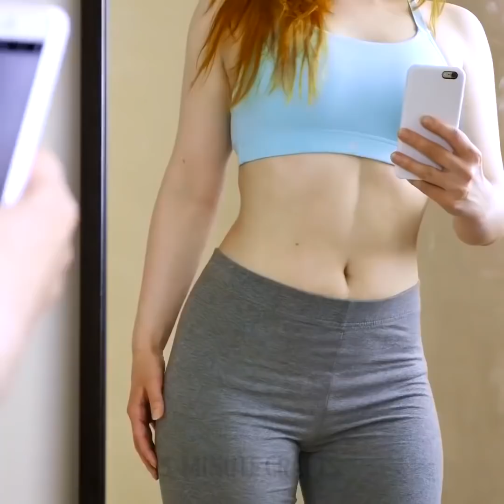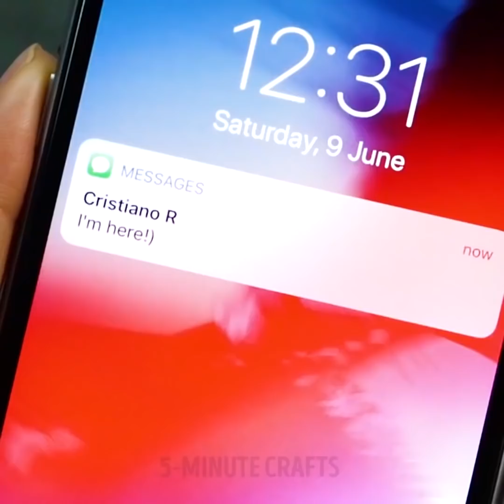23 LOCOS TRUCOS DE BELLEZA QUE FUNCIONAN DE MARAVILLA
¿QUIERES CONOCER LOS MEJORES TRUCOS DE BELLEZA?
¿Sabías que ya tienes una de las herramientas de belleza más eficaces en casa? ¡La cinta adhesiva es increíblemente multifuncional! Puedes usarla para alisar arrugas y para pegar el cuello para lucir más delgada y joven. Además, puedes usarla para hacer que tu vientre se vea más delgado. Otra buena idea es usar cinta para la manicura!
Las espinillas son muy embarazosas y pueden aparecer repentinamente y en el momento más inadecuado: antes de una cita o en tu cumpleaños. Echa un vistazo a una receta: mezcla aspirina con agua y aplícala hasta que desaparezca el grano.
 ¡Puedes hacer las sombras que quieras después de ver nuestro video! Necesitarás vaselina, brillo y pigmento ponlas en el microondas durante 2 minutos. ¡Listo!
Si no tienes una figura perfecta, ¡hay muchas maneras de lucir perfecta! Si tu vestido no se ve tan bien y te sientes incómoda, ¡usa fajas! Además, es una gran solución si tienes un evento importante y quieres lucir impresionante. Es útil no solo para las mujeres con exceso de peso, sino también para las mujeres que desean ocultar la celulitis o las arrugas en las áreas del abdomen y la cadera.
A la mayoría de nosotras no nos gusta cuando hace calor afuera y uno de los problemas más molestos es que los muslos se rozan al caminar. Usa talco para bebés para olvidarte de este problema.
Compartimos contigo un sencillo truco sobre cómo hacer que tu cintura se vea más pequeña sin usar fajas. Simplemente envuelve tu abdomen con una envoltura de plástico. No lo ajustes demasiado, especialmente si estás planeando un día activo.
Echa un vistazo a los trucos de maquillaje para hacer que tu cara se vea más delgada. Usa una técnica de maquillaje llamada "contorno" para crear la ilusión de mejillas más delgadas, nariz más delgada y labios más grandes. Solo necesitas aprender a usar tonos oscuros y claros correctamente. La regla clave a recordar es oscurecer todo lo que quieres ocultar y aclarar todo lo que quieres resaltar. Recuerda que puede usar pinzas para resaltar tu nariz.
MARCAS DE TIEMPO:
00:09 Olvídate de las arrugas
00:39 Cinta adhesiva para tu abdomen.
01:50 Genial diseño de manicura
04:46 Trucos para chicas con curvas
15:31 Maneras divertidas de rizar el cabello
09:34 ¿Cómo elegir una base?